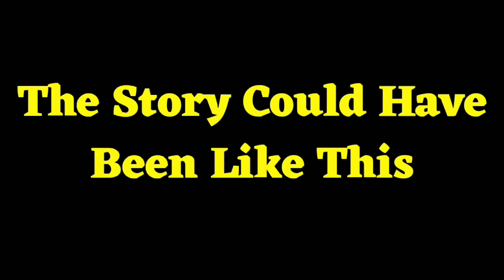Dead Elephant | A Stop Motion Story of an Elephant Killing Incident | CineRio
A pregnant elephant died after eating a pineapple filled with a firecracker that exploded in her mouth when locals fed it to her in Kerala at India.